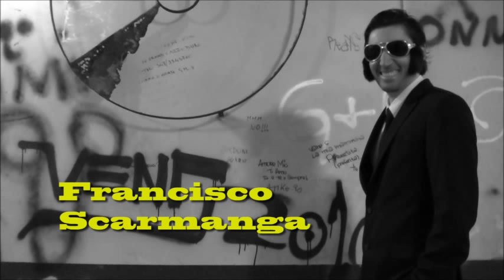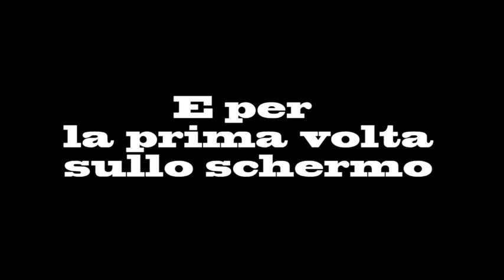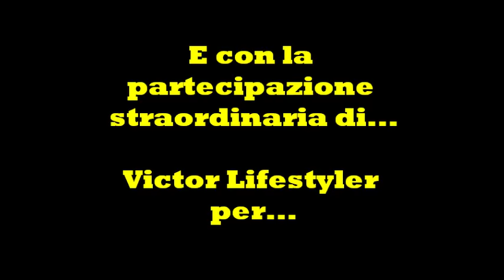"L'Ultimo dei Miei Cani" EXTENDED TRAILER by ROYALE CON FORMAGGIO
L'attesissimo Trailer de "L'Ultimo dei miei Cani" interpretato dai ROYALE con FORMAGGIO...Tribute Band delle Colonne sonore dei film di QUENTIN TARANTINO !!! Seguiteci su Facebook !!

Diretto da Il Mib e montato da Raffaele Domenichetti